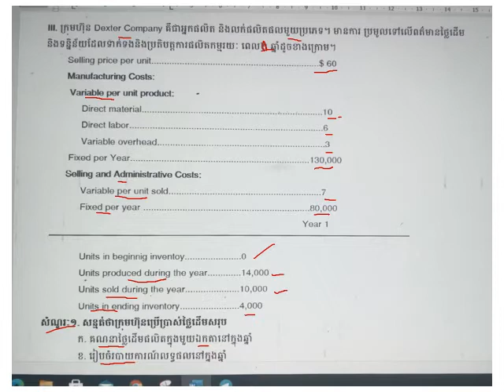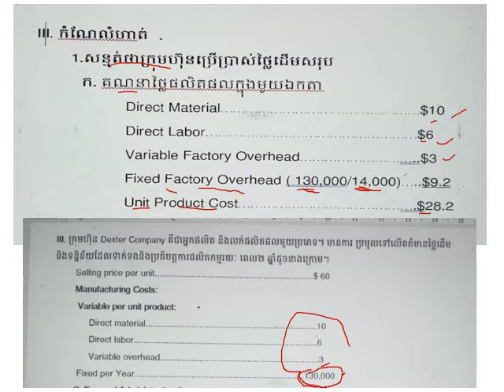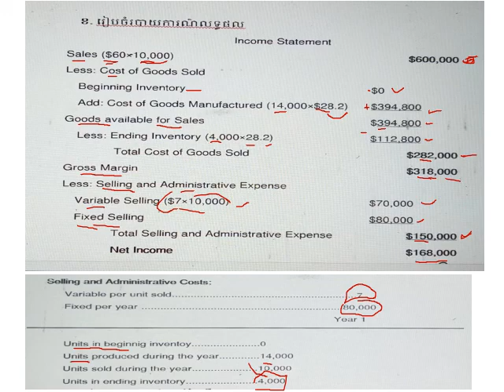វិធីសាស្ត្រ្តថ្លៃដើមសរុប, កែលំហាត់ទី៣ Absorption costing Method, Problem and Solving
Accounting, Absorption Costing Method